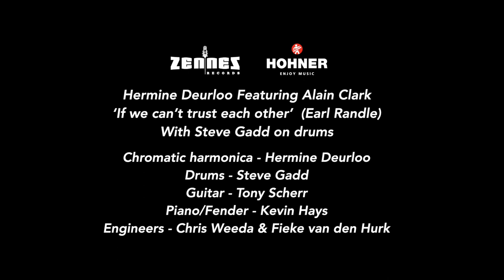Hermine Deurloo with Steve Gadd feat. Alain Clark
‘Riverbeast’ is the new album of chromatic harmonica player Hermine Deurloo. She recorded ‘Riverbeast’ at the Wisseloord Studios, Netherlands, home to many legendary recording sessios (The Rolling Stones, The Police, Michael Jackson), in an exceptional collaboration with Steve Gadd.

Gadd is one of the most iconic drummers from the 70s to the present. He played on albums by Chick Cortea, Paul Simon, Steely Dan, James Taylor, Eric Clapton, James Brown, Al Jarreau…. The list is endless. Steve won a 2019 Grammy Award for Best Contemporary Instrumental Album with the Steve Gadd Band.

This video is showing you the single track ‘If We Can’t Trust Each Other’  feat. soulsinger/writer Alain Clark.
The album ‘Riverbeast’ also is featuring Tony Scherr (bass, guitar), who co-produced the album with Deurloo, and Kevin Hays on keys and vocals. And more fine musicians from both the New York and Amsterdam jazz/pop scenes.

Deurloo was winner of the 2018 Bernie Bray Harmonica Player of the Year Award, like Toots Thielemans in 2011 and Stevie Wonder in 2016. She will be touring with Steve Gadd, Tony Scherr, Luca Benedetti and Jon Cowherd in the Netherlands from February 26-March 1 2020. Alain Clark will join the ensemble as special guest in 4 of the 5 shows.